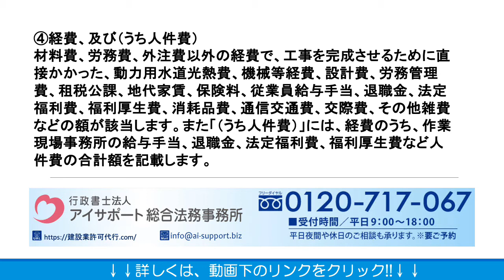建設業許可のための「完成工事原価報告書」とは？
建設業許可のための「完成工事原価報告書」の詳細はこちら⇒
こちらに、建設業許可のための「完成工事原価報告書」について解説しております。ぜひご覧くださいませ。

運営：行政書士法人アイサポート総合法務事務所
●柏本店：千葉県柏市末広町4番1号 鈴木ビル5階